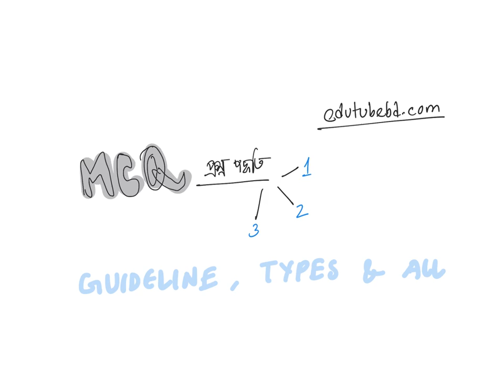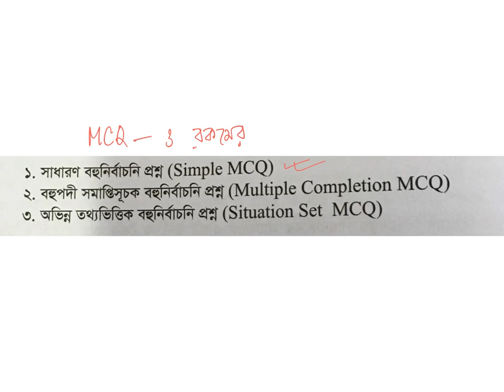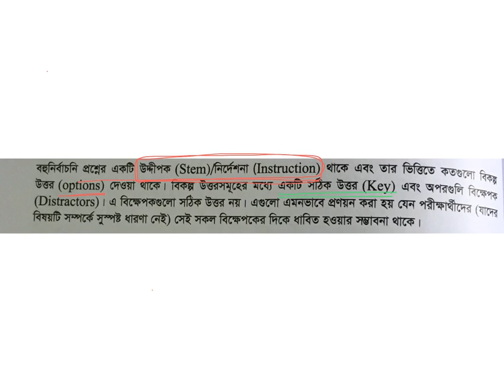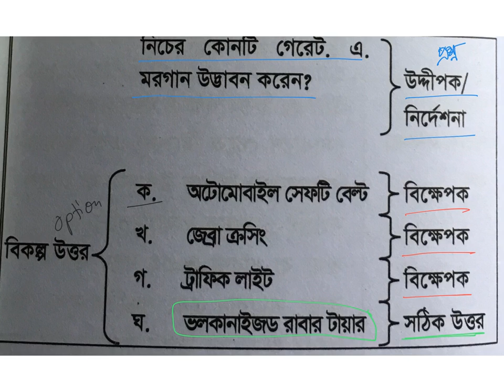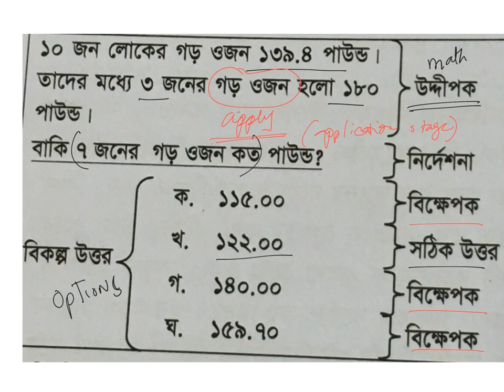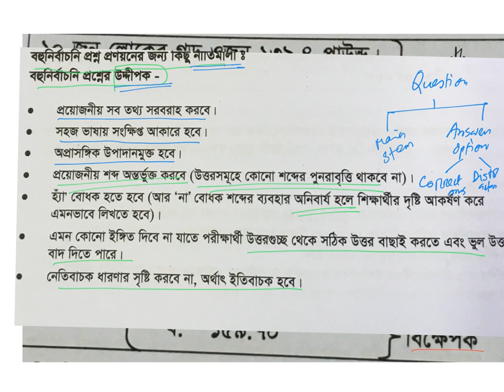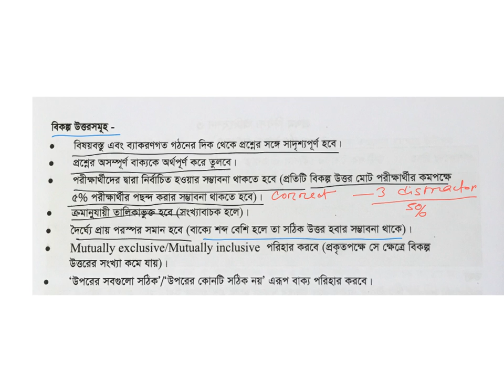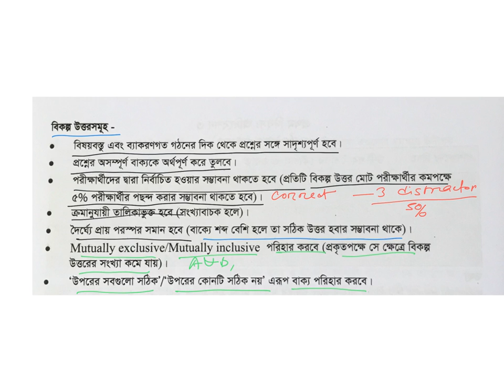সৃজনশীল প্রশ্ন পদ্ধতি ২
জেনে নিন সৃজনশীল প্রশ্ন পদ্ধতি